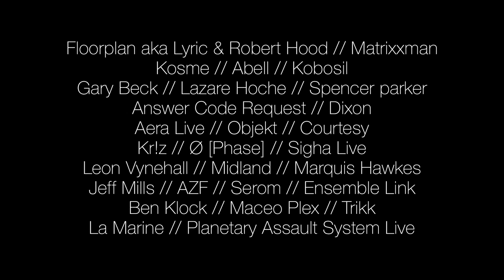// La Belle Électrique / programmation électro 2017 //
Les premiers noms de la programmation électro de La Belle Électrique en 2017...

© Conception et réalisation : Benjamin Fuchs
Design by Studio Play & Denis Carrier

Grenoble - Janvier 2017